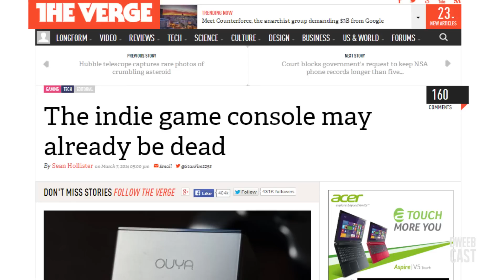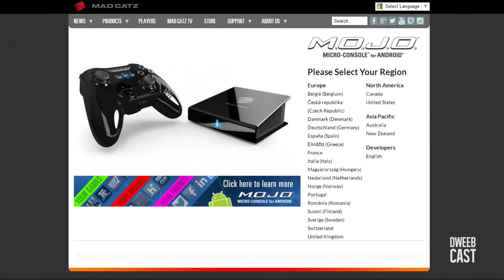Interview: OUYA CEO Julie Uhrman | DweebCast | OraTV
OUYA CEO Julie Uhrman sits down to talk about where the company is a year after launch. Despite negative press reports that the streamlined console may no longer be viable, Uhrman insists that not only is the console still a great device, but its community of gamers and developers is rapidly growing.

Hosted by @AndyRiesmeyer, Dweebcast is a show for Dweebs, by Dweebs. We're goin' deep into the world of comics, sci-fi, movies, games & more!